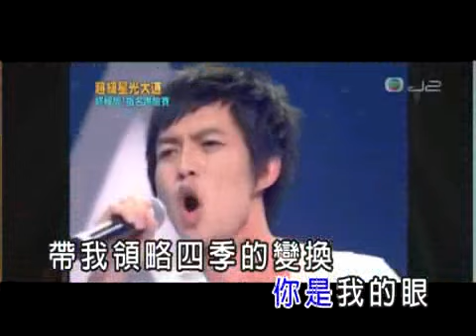你是我的眼 by 情歌小呆子 （原唱：林宥嘉）